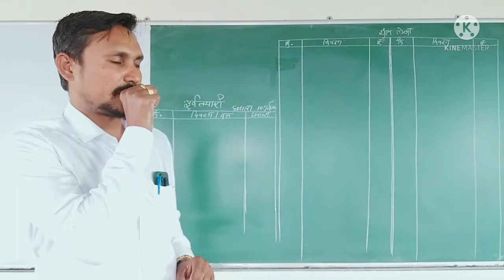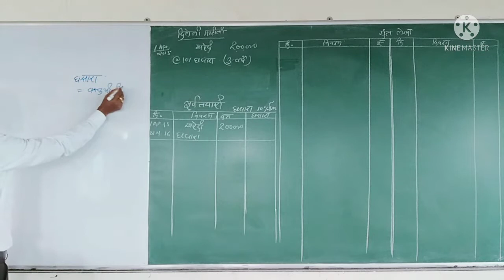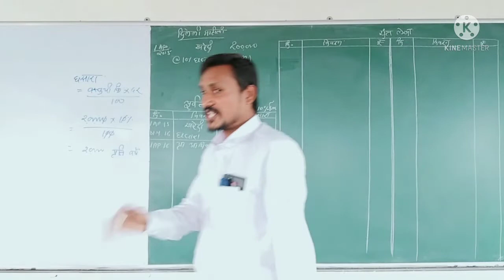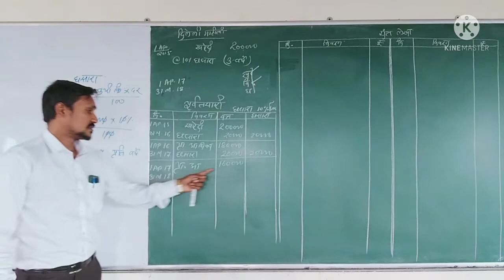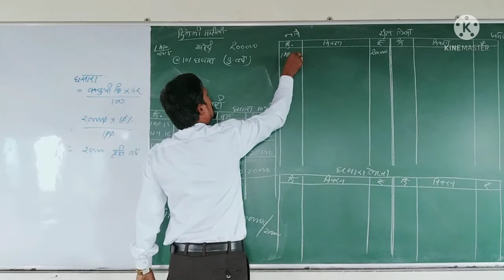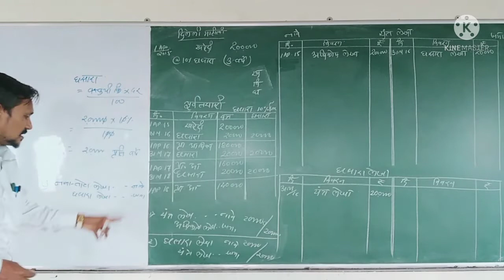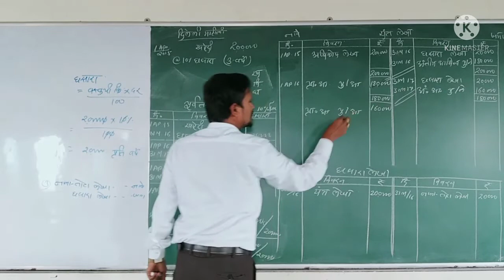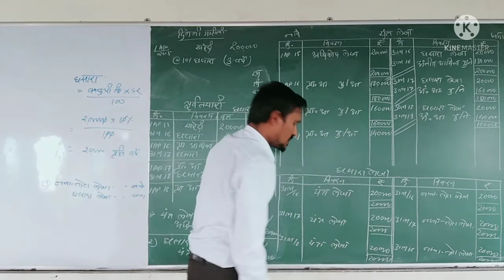XI Commerce, Accounts, Depreciation 01